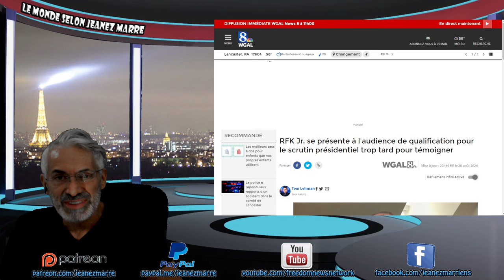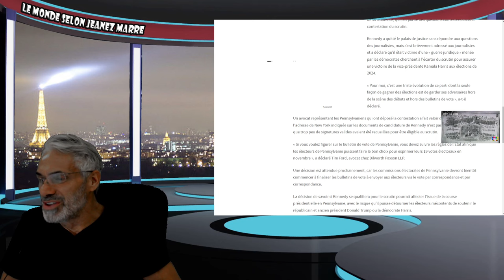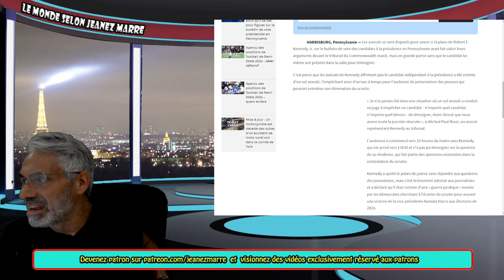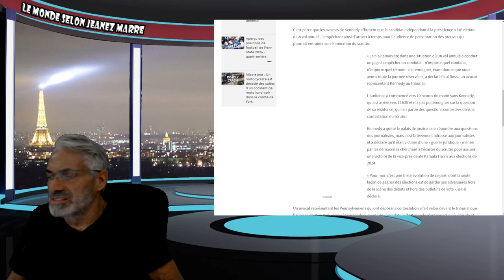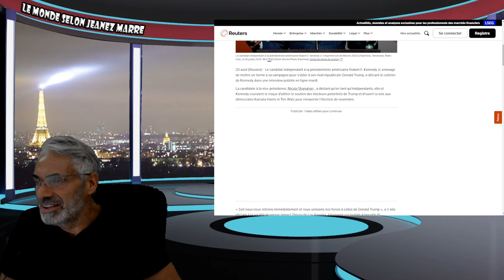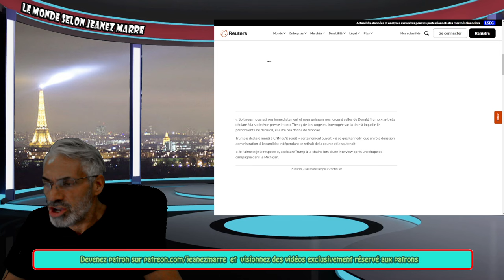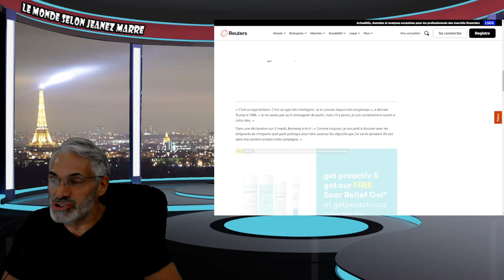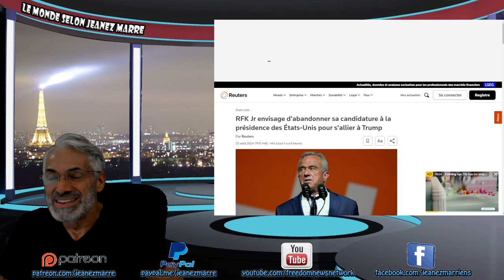DERNIÈRE HEURE CETTE NOUVELLE VA CHANGER LE COURS ET LE RÉSULTAT DE L'ÉLECTION AMÉRICAINE.